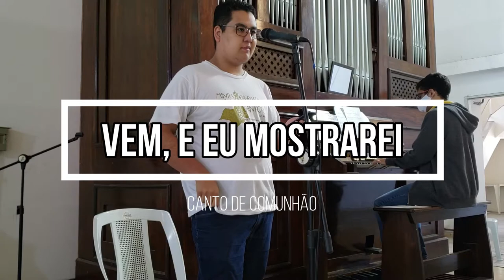Vem, e Eu Mostrarei (com postlúdio) - Canto de Comunhão - Órgão de Tubos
Canto de comunhão da Missa no XV Domingo do Tempo Comum (ano A), na catedral de Mogi das Cruzes.

L.: Pe. Josmar Braga
M.: Waldeci Farias

Tocando: Vitor Sousa
Cantando: Mateus Masashi

Vem, e eu mostrarei que o meu caminho te leva ao pai
Guiarei os passos teus e junto a ti ei de seguir
Sim, eu irei e saberei como chegar ao fim
De onde vim, aonde vou, por onde irás, irei também

Vem, eu te direi o que ainda estás a procurar
A verdade é como o sol e invadirá teu coração
Sim, eu irei e aprenderei minha razão de ser
Eu creio em ti que crês em mim e a tua luz verei a luz

Vem, e eu te farei da minha vida participar
Viverás em mim aqui, viver em mim é o bem maior
Sim, eu irei e viverei a vida inteira assim
Eternidade é na verdade, o amor vivendo sempre em nós

Vem, que a terra espera quem possa e queira realizar
Com amor, a construção de um mundo novo muito melhor
Sim, eu irei e levaria teu nome aos meus irmãos
Iremos nós e o teu amor vai construir enfim a paz